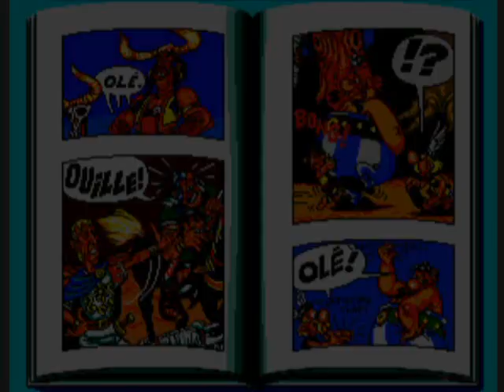Asterix, 1992 Konami/Goscinny/Uderzo (20 From 1992 #17)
Very funny beat-em-up adaptation of the very funny French comic of the same name.  As the Gaul Asterix (Player 1) and/or his best friend Obelix (Player 2), take on legions of foes as you travel across the Gaul village, Egypt, Ancient Britain, Spain, and India, and finally prove your worth in Gladitorial combat to appease Julius Caesar and prevent further war with the Romans.  The feel of the characters' jumping mechanics is quite similar to Konami's TMNT games, and serves you quite well here since the enemies are often armed and like to stab you in direct combat.  A "dive kick" at a diagonal angle is quite useful, but work against every enemy.  The big draw is the amusing attacks you can do to your fallen foes-- you pick them up and can slap them around, slam them on the ground to your left and right, and swing them over your head!  The silly/slapstick humor from the famed comic series originated by Rene Goscinny and Albert Uderzo is faithfully captured here, and should greatly please both comic fans and beat-em-up fans alike.  Hope you have a great upcoming weekend as we approach the quarter mile of 1992!